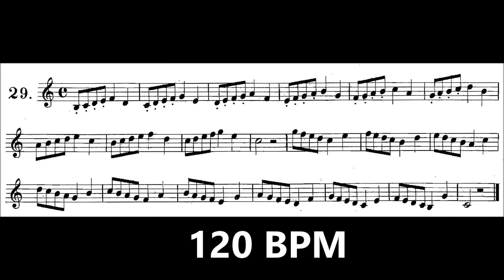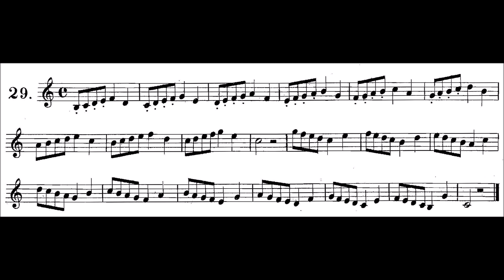Arban's Complete Conservatory Method for Trumpet - FIRST STUDIES 29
ARBANS TRUMPET METHOD - FIRST STUDIES 29
(EASY STUDY)